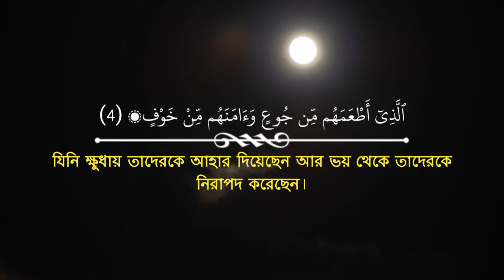সূরা কুরাইশ এর তিলাওয়াত | Surah Quraysh recited by Zain Abu Kautsar with Bangla Subtitle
শানে নুযূল
সূরার প্রথম আয়াতে উল্লিখিত কুরাইশ শব্দ থেকেই উক্ত নামে সূরার নামকরণ করা হয়েছে। সূরাটি ‘সূরা ইলাফ’ নামেও ডাকা হয়। উম্মু হানী বিনতু আবূ তালেব (রাঃ) হতে বর্ণিত রাসূলুল্লাহ (সাঃ) বলেন : আল্লাহ তা’আলা কুরাইশদের সাতটি বিষয়ে মর্যাদা দান করেছেন: (১) আমি তাদের মধ্য হতে। (২) নবুওয়াত তাদের মধ্য হতে এসেছে। (৩) কাবাগৃহের তত্ত্বাবধান। (৪) হাজীদের পানি পান করানোর দায়িত্ব পালন। (৫) আল্লাহ তা’আলা তাদেরকে হস্তীবাহিনী বিরুদ্ধে সাহায্য করেছেন। (৬) উক্ত ঘটনার পর কুরাইশরা দশবছর যাবৎ আল্লাহ তা’আলা ব্যতীত কারো ইবাদত করেনি। (৭) আল্লাহ তা’আলা তাদের বিষয়ে কুরআনে পৃথক একটি সূরা নাযিল করেছেন যাতে তাদের ব্যতীত আর কারো আলোচনা করা হয়নি। অতঃপর তিনি ‘বিসমিল্লাহ’সহ অত্র সূরাটি তেলাওয়াত করেন।

বিষয়বস্তুর বিবরণ
সূরা কুরাইশের মধ্যে মহান আল্লাহ কুরায়েশদের নিকট বায়তুল্লাহর গুরুত্ব তুলে ধরে,  তাদেরকে একনিষ্ঠভাবে কা’বার মালিকের ইবাদতের প্রতি আহবান করা হয়েছে। নিম্নে এ বিস্তারিত আলোচনা করা হল—
নবী এর আগমনের বহু পূর্বকাল থেকেই মক্কার কুরাইশরা বিভিন্ন প্রকার কুসংস্কার ও কা’বা শরীফে অবস্থিত ৩৬০ টি মূর্তির পূজায় আসক্ত ছিল। তা সত্ত্বেও মহান আল্লাহ তাদের প্রতি বহুবিদ নিয়ামত ও সুযোগ সুবিধা প্রদান করেছিলেন শুধু মাত্র কা’বার কারণেই। এমনকি তারা শীতকালে ইয়ামেন ও গ্রীষ্মে সিরিয়া বা সাম দেশে ব্যাবসা বাণিজ্য করতে অভ্যস্ত ছিল। আর পবিত্র কা’বার কারণেই তারা ইয়ামেন ও সিরিয়া নিরাপদে ব্যাবসা বাণিজ্য করতে পারত। তাছাড়া কা’বা শরীফের জন্যই তারা আবরাহ বাদশাহর হাত থেকে রক্ষা পেয়েছিল। আর এসমস্থ বহুবিদ নিয়ামত তারা প্রাপ্ত হয়েছিল শুধু মাত্র কা’বা শরীফের অধিবাসী বলেই। তাই মহান আল্লাহ আলোচ্য সূরায় কা’বা শরীফের গুরুত্ব তুলে ধরে, তথায় অবস্থিত দেব-দেবীর পূজা-আর্চনা না করে, উক্ত ঘরের প্রভু তথা আল্লহর প্রতি ইবাদত করার আহ্বান করেছেন।

The Original Owner is Zain Abu Kautsar.